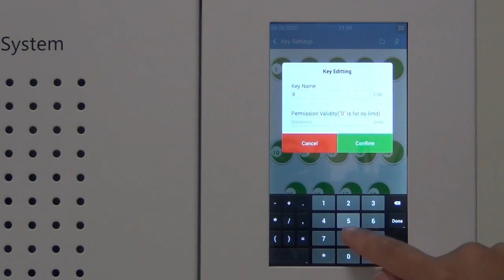Landwell A-180E Electronic Key Management System-Change Key Name & Time 05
A-180E is an electro-mechanic key management system, that provides an easy plug-and-play solution to users. It combines innovative RFID technology and robust design to provide smart buildings, rooms, hotels, and offices with the advanced management of 18 keys.

It's always clear for users to check the key status through LANDWELL's PC cloud platform, Smartphone APP, and the cabinet Android software. Moreover, remote control through LANDWELL's PC cloud platform and Smartphone APP enabled the admin to give access or approve permissions to temporary users.